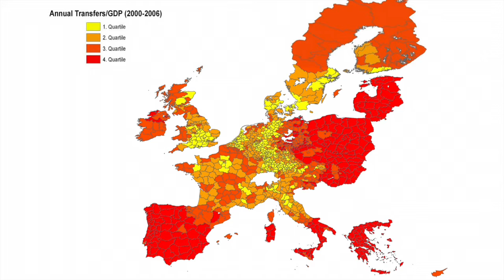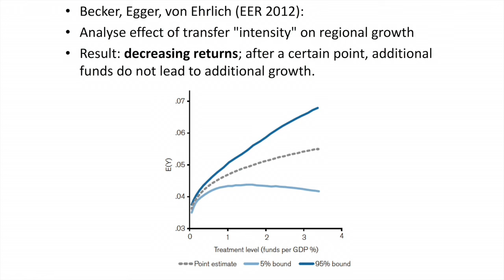The Economics of the UK-EU Relationship: Peter Egger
The European Union (EU) spends a large share of its budget on regional policy, what are the implications for the UK? In this video, Peter Egger (ETH Zurich) concludes that overall regional transfers across the EU give value for money. However, there is room for further improvement in the design of EU regional transfers to make them more effective. He argues UK regions have benefited from EU regional policy over the last decades and that there is uncertainty for those regions that benefit from substantial amounts of EU funding (e.g. Cornwall) over what would replace those funds after an eventual Brexit.
This video was recorded in June 2016 during the “Economics of the UK-EU Relationship” workshop at Brunel University London.

This video is property of Brunel University London and is distributed by VoxEU